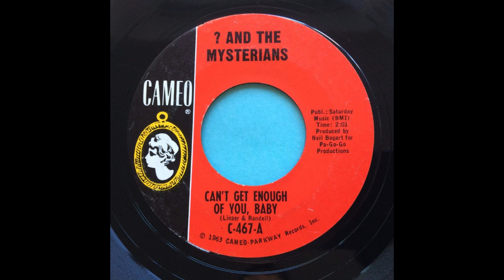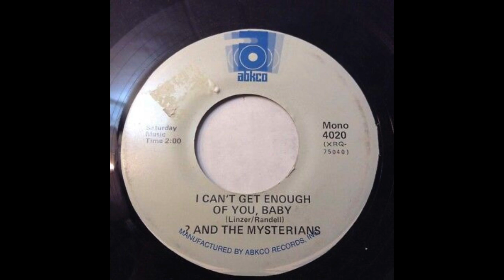Question Mark & The Mysterians Can't Get Enough Of You Baby Stereo Mix 2023 (1966)